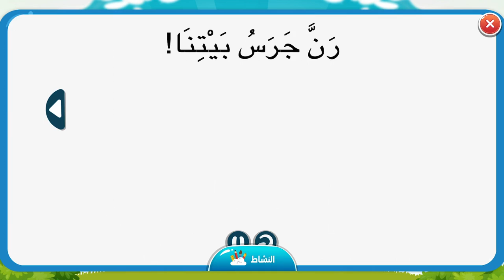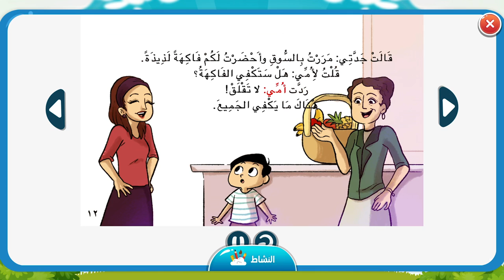قصة رن جرس بيتنا_الروضه الافتراضيه _وحدة الاصدقاء _قصص الاطفال